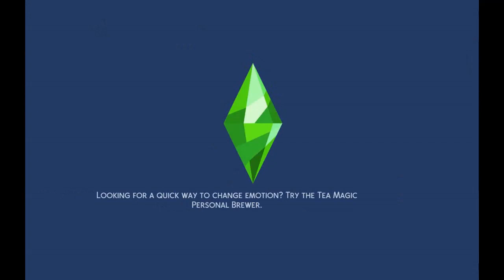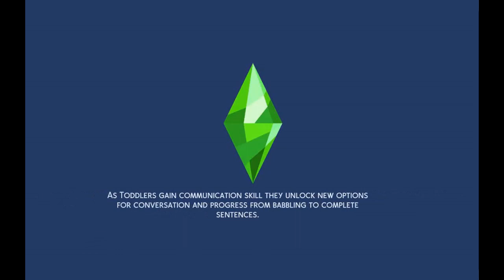The family that I finished making money scenario ep 28.